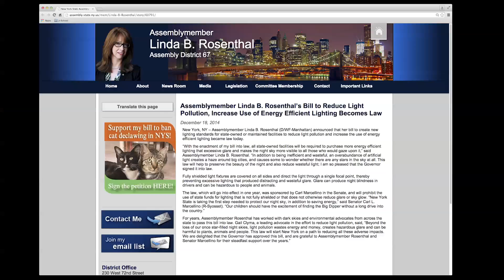Reclaiming the stars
An amateur astronomer struggles to find darkness amid the dazzling lights of New York City. Visit physicsworld.com for more videos, webinars and podcasts.